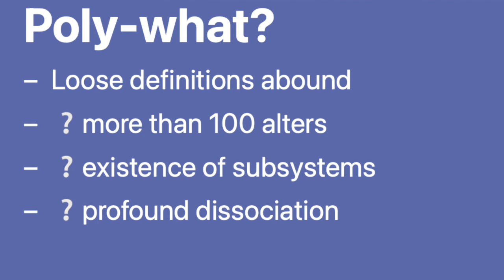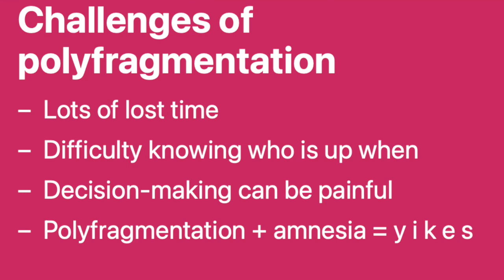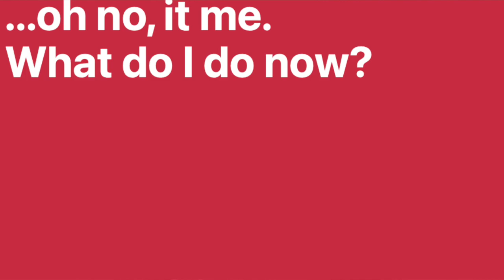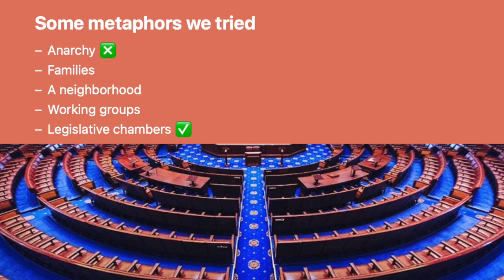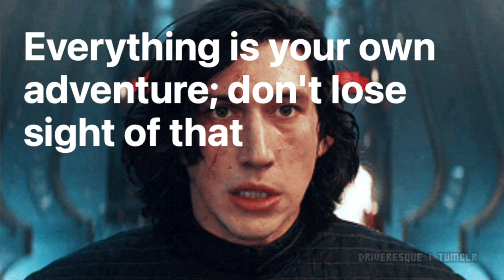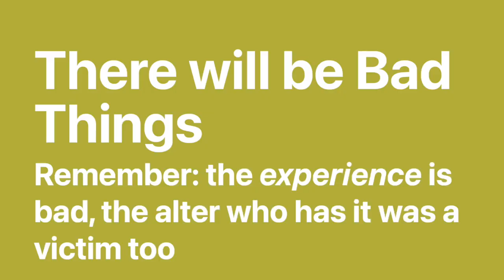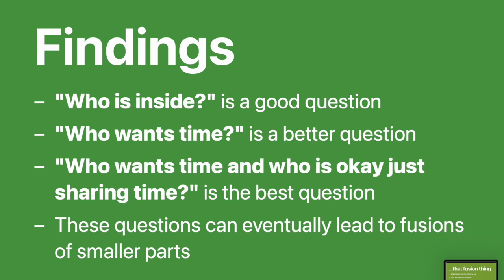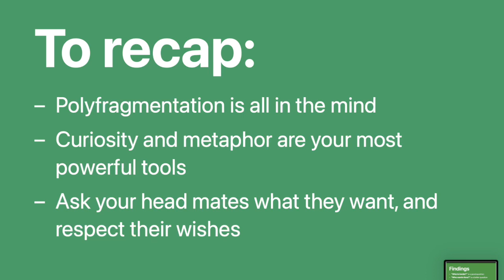[CC] it's complicated: polyfragmented takes on fusion, integration, and the definition of "headmate"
Plural Positivity World Conference 2023
The Arcades
Title: ...it's complicated: polyfragmented takes on fusion, integration, and the definition of "headmate"

Please note that this session will contain discussions on fusion and trauma holders.

Session description: We recently went through a large integration and fusion event in which our system crashed down to 7 or so alters from 400. This session shares some observations and perspectives on the journey, including how the process forced us to reckon with the definition of "headmate" really meant to us.

Presenter bio: The Arcades live in Chicago and work in the tech industry. Outside of work, many of them love to write, play pinball, and make new friends.

The views expressed by presenters are their own and do not reflect the official stance of The Plural Association Stichting (TPA). We appreciate your support and understanding.

Donation request: Every one of our 100+ conference sessions was made possible by donations from people like you. If you've watched and benefited, please donate $5 to help us create more.